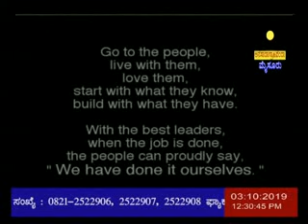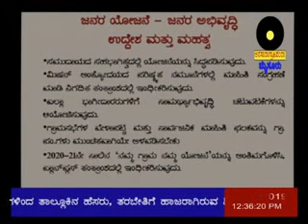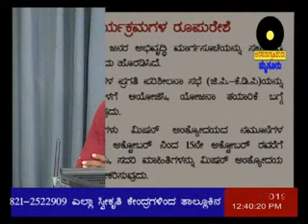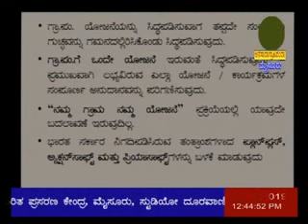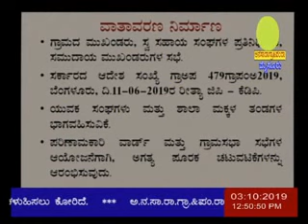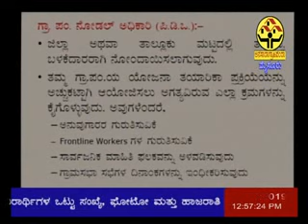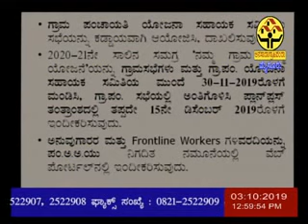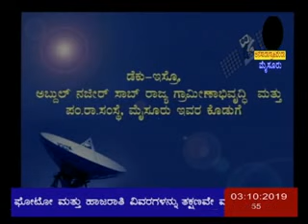ಜನರ ಯೋಜನೆ ಜನರ ಅಭಿವೃದ್ಧಿ ಉಪಗ್ರಹ ತರಬೇತಿ ಭಾಗ-3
ANS SIRD MYSORE TRAINING FILMS